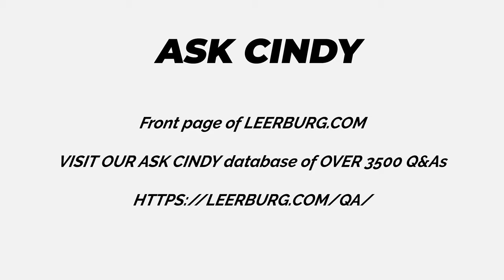My Rhodesian Ridgeback Is Very Reactive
In this video, Ed Frawley shares a question from the Ask Cindy database. Today's question is about a three year old Rhodesian Ridgeback that is very reactive to most dogs on leash. The Rhodesian has been like this since she was 8 weeks old. The owner wants to know what she can do to stop her from doing this.

How To Measure Your Dog For A Muzzle